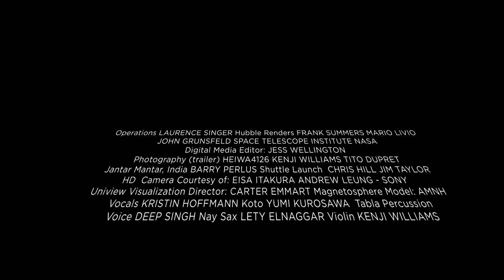Bella Gaia Trailer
Inspired by astronauts who spoke of the life changing power of seeing the Earth from space, Bella Gaia is a stunning journey through dance and music, accompanied by breath-taking NASA images of our beautiful planet. By Kenji Williams. Playing at Space Place at Carter Observatory.